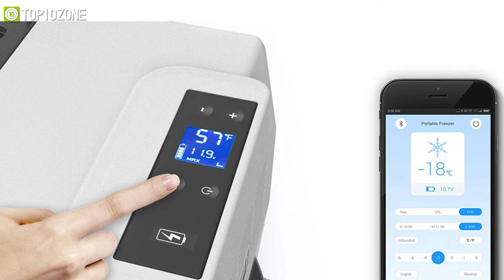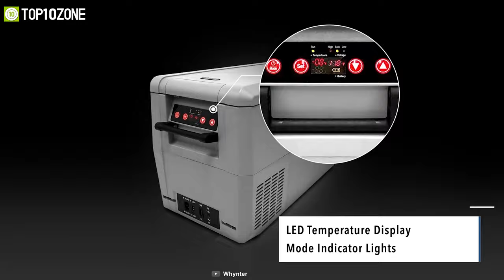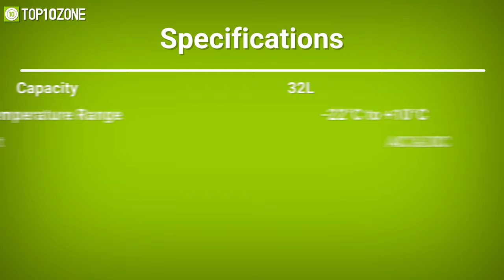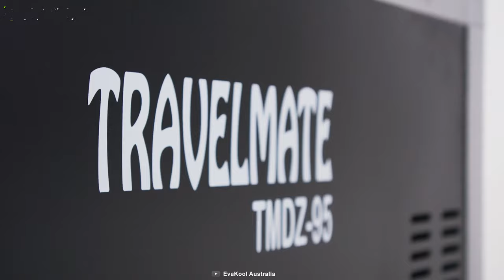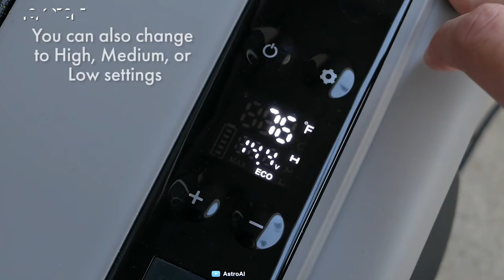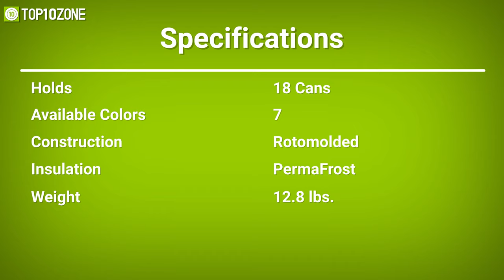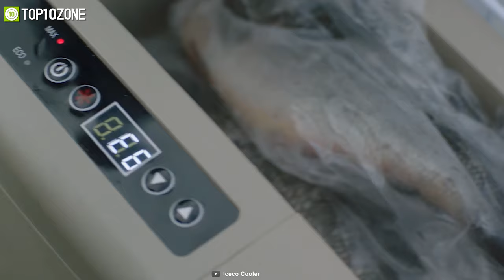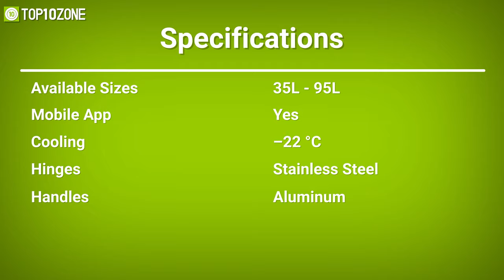Top 10 Portable Fridge Freezer for Camping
Portable Fridge Freezer for Camping & Best Portable Fridge that will keep your beverages chilled and let you carry food and drinks to your campsite easily.